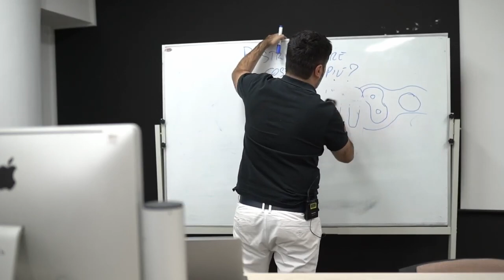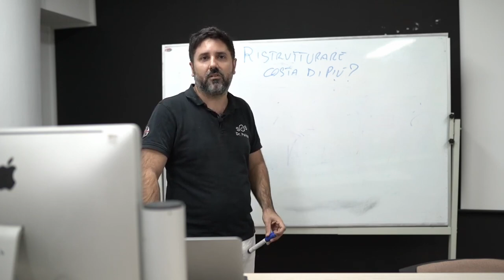Dr Palmas: Dentista spiega perché non guarisci mai.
Il conflitto di interessi in odontoiatria è la barriera numero uno che impedisce che il paziente si fidi e segua le indicazioni del suo dentista.

Soprattutto quando il caso è complesso e richiede un grosso intervento per la risoluzione, è fondamentale che ci sia totale fiducia tra il dentista ed il paziente, perché solamente così il paziente accetterà come buone tutte le cure che dovrà eseguire, e sarà più sereno sia prima, che durante che dopo l'intervento.

Ma perché esiste il conflitto di interessi in odontoiatria? Semplice. La persona che ti dice che tu hai bisogno di all-on-4, oppure di all-on-6 oppure di qualche capsula dentale è poi colui che guadagna direttamente in base al lavoro che fai.

Ti spiego meglio nel video.